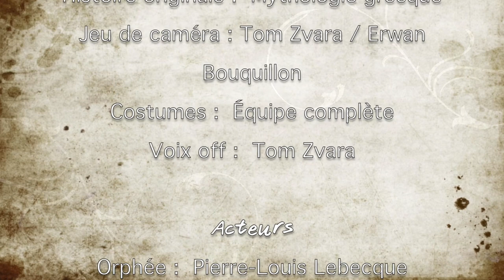Le Mythe D'orphée - CalvinFilms Production ©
Court-métrage sur le mythe d'Orphée !

Réalisateur : Zvara Tom

Acteurs: Pierre-Louis Lebecque, Erwan Bouquillon, Tom Delmarre, Tom Zvara

CalvinFilms Production ©